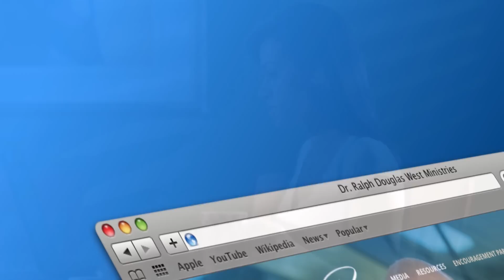Ralph Douglas West - God's Choice of the Unlikely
May 16, 2016, 1 Samuel 16:1-13